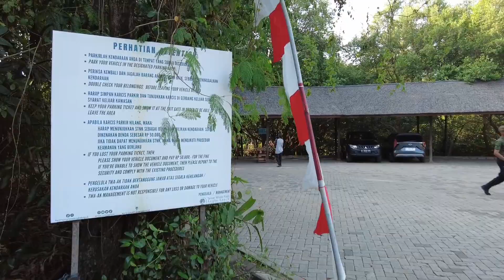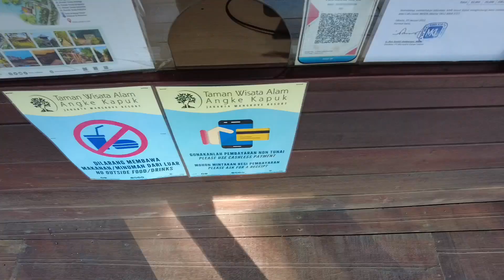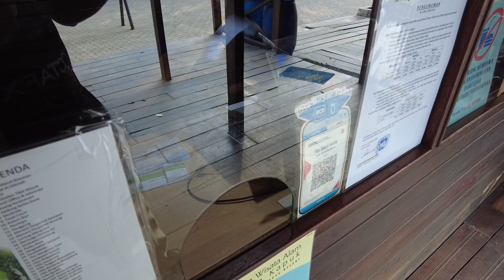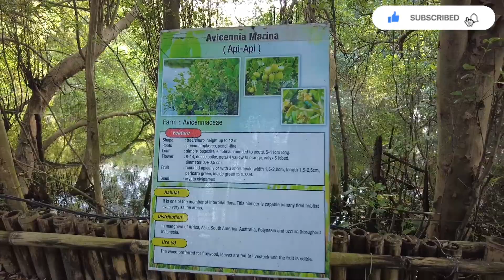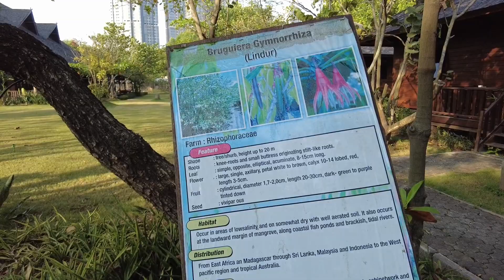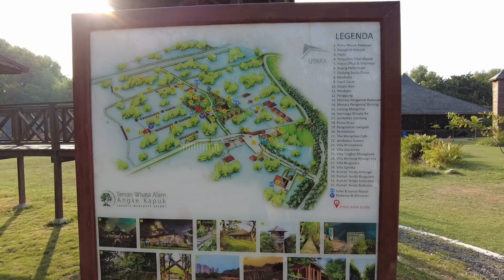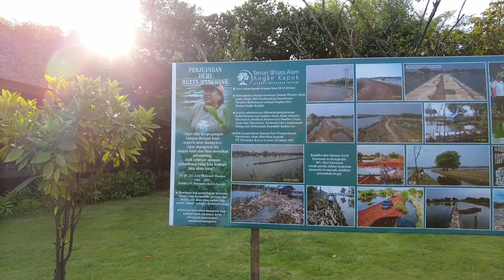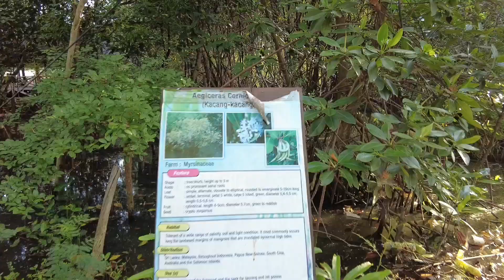Menikmati Keindahan Wisata Alam Hutan Mangrove Jakarta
Di Video Kali ini, Aku Berkesempatan Berkunjung ke Wisata Alam Mangrove angke sambil ngejar Sunset nya yg indah di sore hari dan juga sambil keliling Melihat destinasi yang ada Disana.

terimakasih!